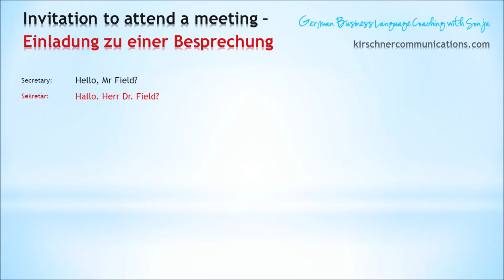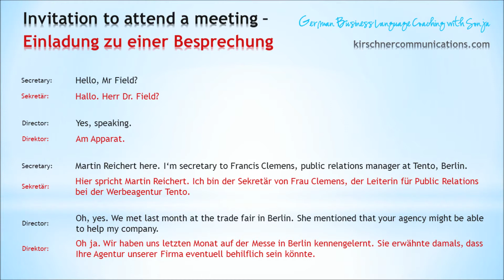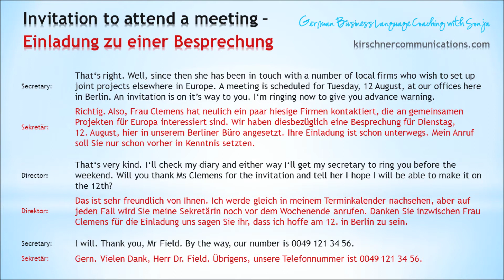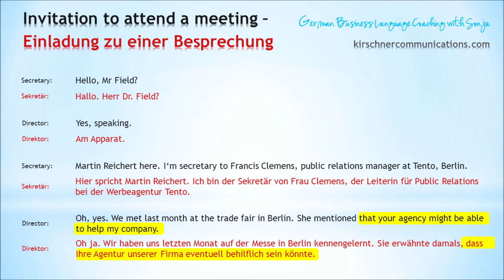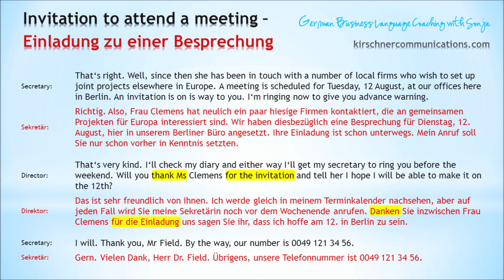Invitation to Attend a Meeting/German Language Coaching_KComms TV